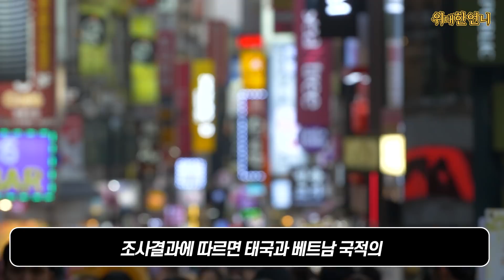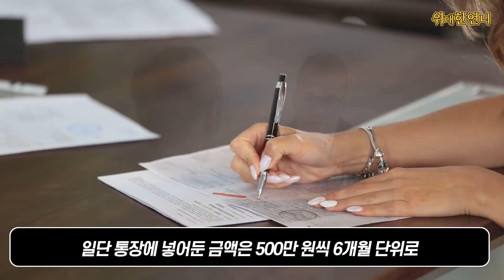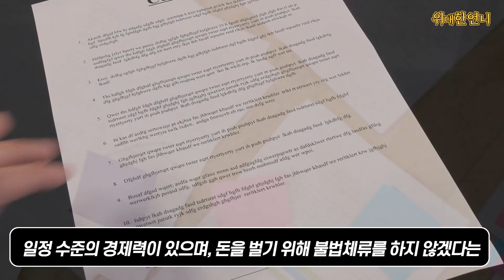뒤통수 맞던 한국이 베트남 불체자들 내쫓고 베트남 현지 비자 발급 기준 대폭 상향한 이유